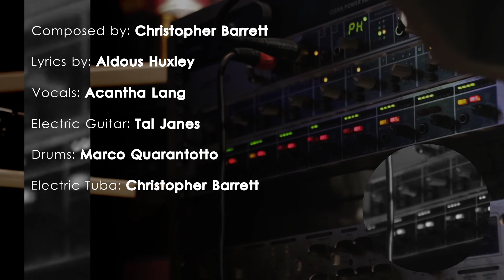Visions, Phaze Theory at Nest Studios in South London (Use Headphones)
Vocals - Acantha Lang
Guitar - Tal Janes
Drums - Marco Quarantotto
Electric Tuba - Christopher Barrett

Music Composed by Christopher Barrett
Poem by W. B Yeats

Produced by Christopher Barrett
Mixing Engineer - Oliver Taylor, Studio A Wirral
Video by Jack Thrush
Live Engineer - Oliver Thomas

A Phaze Theory Collective Production 2016

Visions

I had been sitting alone with books,
Till doubt was a black disease,
When I heard the cheerful shout of rooks
In the bare, prophetic trees.

Bare trees, prophetic of new birth,
You lift your branches clean and free
To be a beacon to the earth,
A flame of wrath for all to see.

And the rooks in the branches laugh and shout
To those that can hear and understand:
"Walk through the gloomy ways of doubt
With the torch of vision in your hand."

Huxley. Used by permission of Georges Borchardt, Inc., for the Aldous and Laura
Huxley Literary Trust, Mark Trevenen Huxley, and Teresa Huxley.